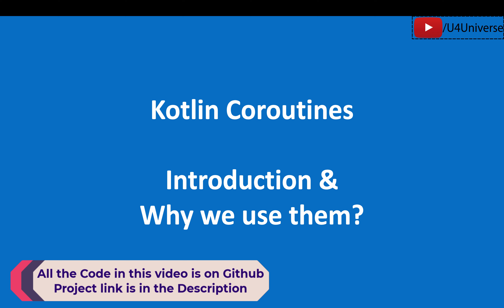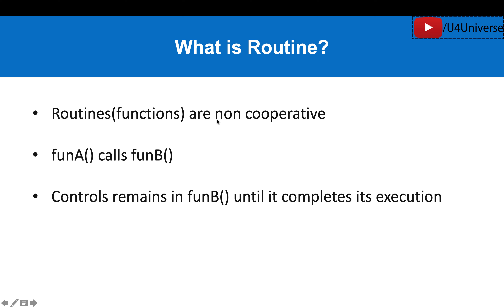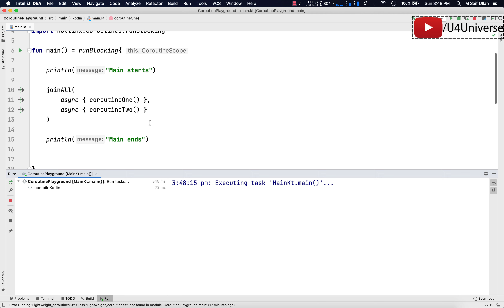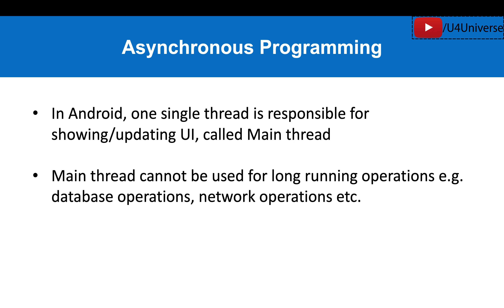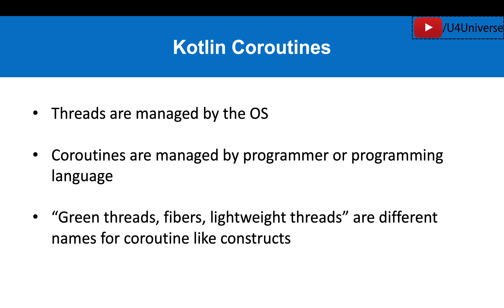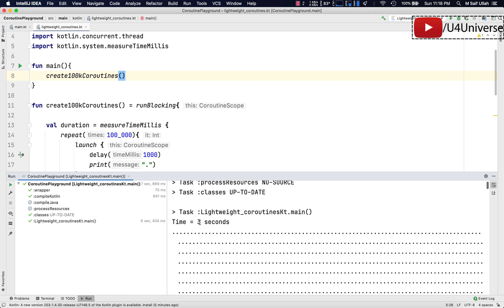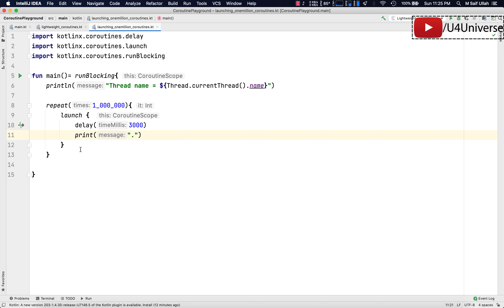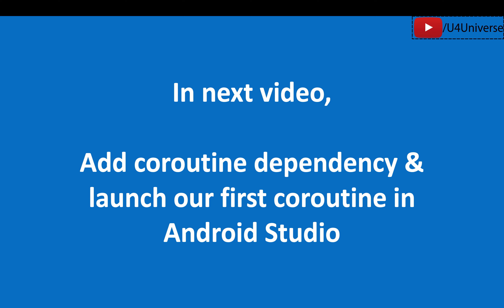Coroutines for Beginners-1 | What is Coroutine, Introduction & Why we use them | Urdu/Hindi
In this video, we'll learn what is coroutine & why we use them. First we'll learn what is routine & coroutine and their difference. Then we'll learn why we use coroutines and what problems they solve.

About me:
I’m software engineer 👨‍💻 with passion for teaching. I’ve started this channel to document my learning and keep myself updated. Another main reason is because I love teaching. I really enjoy teaching programming and computer science concepts. So thats why, I’ve started this channel. And I really enjoy making these videos.
My learning process is relatively long and is in detail. I usually make video after a thorough research and understanding. So any suggestion or feedback is highly appreciated. Means a lot to me. Thanks
Note: I don’t have any job experience(not yet at least).